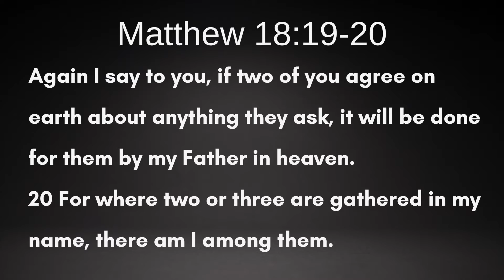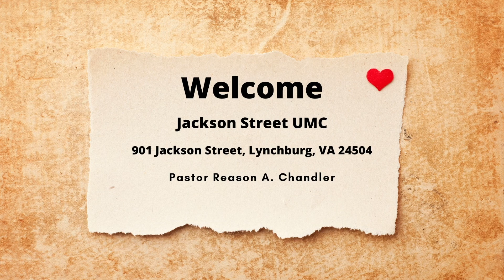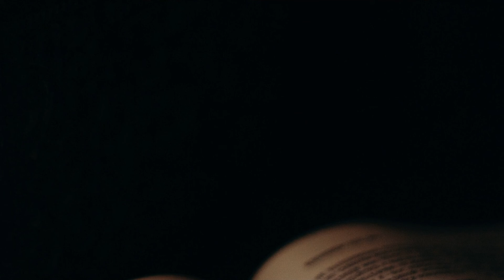Fellowship + Agreement = Power (Part 2)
🟩. Welcome to Jackson Street United Methodist Church online!
 We are glad you can worship with us virtually. Please prepare your hearts to hear a collection of messages by Pastor Reason A. Chandler!

🟩  Selections were sung by Pastor Reason A. Chandler

🟩  "The mission is the message of salvation!"
1. All fellowship is based on the redemptive work of Christ.
2. Were it not for the cross and the resurrection,
3. We could not have fellowship with God.
4. All fellowship is based on the redemptive work of Christ.

🟩  Join us for  In-Person Worship! Every 1st, 3rd, and 5th Sunday
901 Jackson Street, Lynchburg, VA 24504

Video edited and produced by Torrie Slaughter, LLC